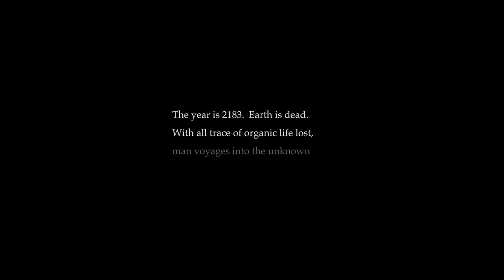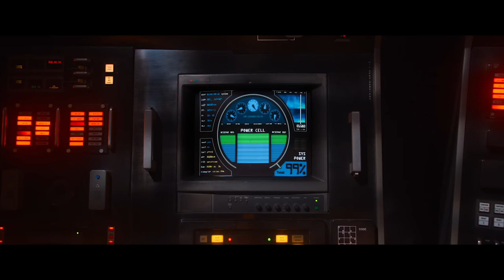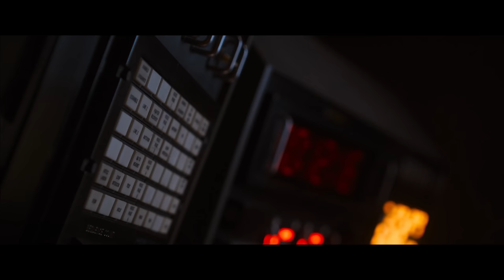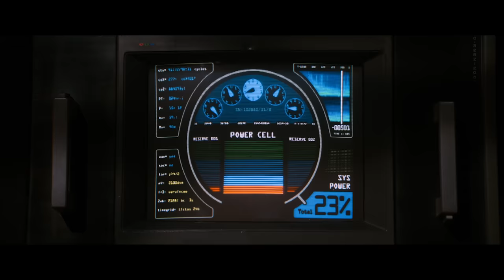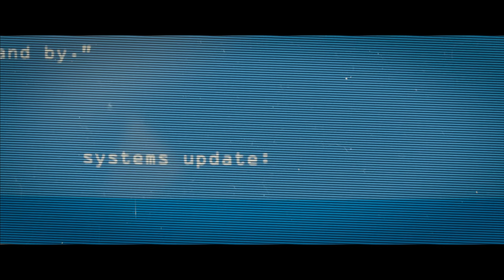Sci-Fi Short Film "Telescope" | Throwback Thursday | DUST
Every Thursday we're traveling through a DUST wormhole to bring back some our channel's classics.

Earth as we know and love it may become a thing of the past.

"Telescope" directed by Collin Davis and Matt Litwiller

Written by Eric Bodge

More About Telescope:
That’s the starting premise of Collin Davis & Matt Litwiller's “Telescope.” This thoughtfully crafted short film follows a brave cosmic archaeologist as he travels back in time to capture photos of the once vibrant planet. As he travels further back in time, we learn that the galaxy and time he came from has a lifeless Earth with no organic life left on its surface. It’s hard to finish the film without feeling nostalgia for an Earth that is being taken for granted.